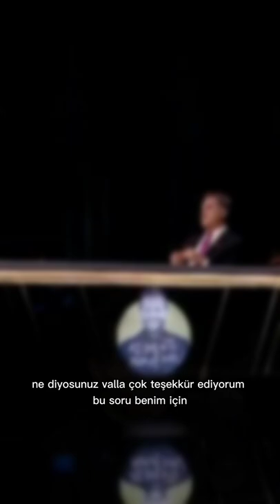60 Saniyede Mustafa Sarıgül |En eğlenceli video 😄